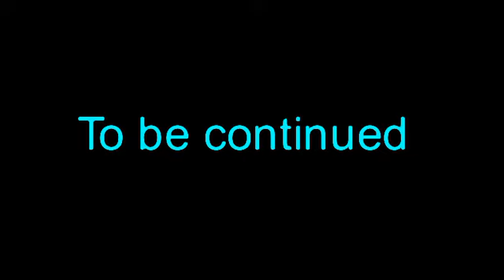The day afterlife ep.7 Hope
Its back our little ninja guy in this story